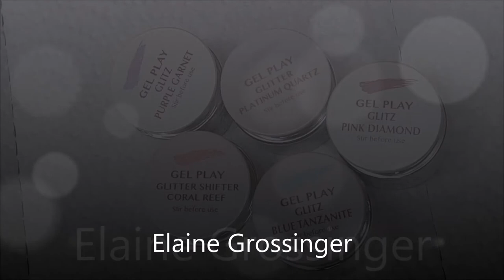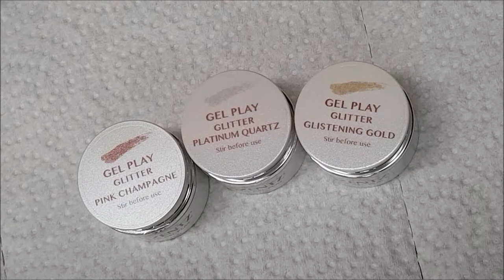HAUL CNTC Akzentz!!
Voici le premier vidéo de mes achats du CNTC de Toronto 2017.  On part le bal avec Akzéntz!!  Enjoy!!